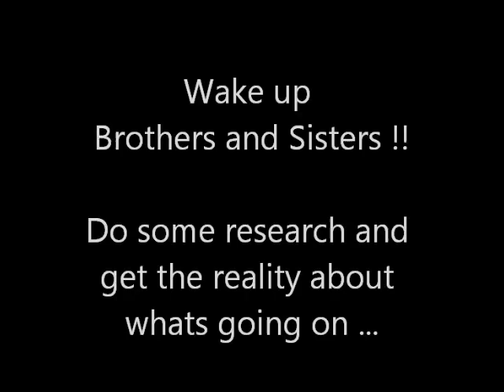The beast of the Earth - An Interpretation by Shaikh Imran Hosein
An interpretation about one of the major signs of the End of History that is 'The Beast of the Earth' by Shaikh Imran Hosein. Its totally his own opinion. Anybody can differ with it.

Khalid Yasin is describing the pathetic condition about the people of Palestine.